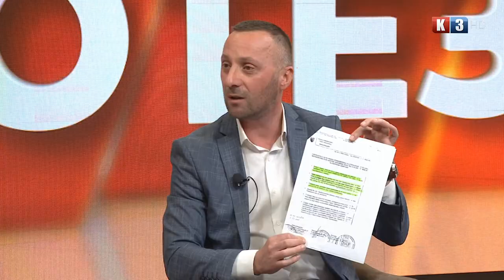POTEZ TV K3 - Tema: Srpski poslanici o pravosuđu - 05. 03. 2024.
Jelena Demonjić, urednik i voditelj
Milorad Kojić, poslanik SNSD-a u Predstavničkom domu PS BiH
i
Nenad Grković, poslanik "Za pravdu i red" u Predstavničkom domu
PS BiH